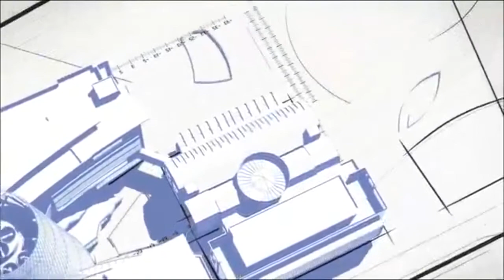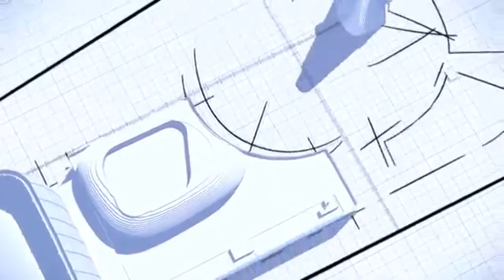Lotte World Tower Video (4)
I'm 12 years old and will be a skyscraper architect!

This is a video of Lotte World Tower, which I made by editing Youtube videos.